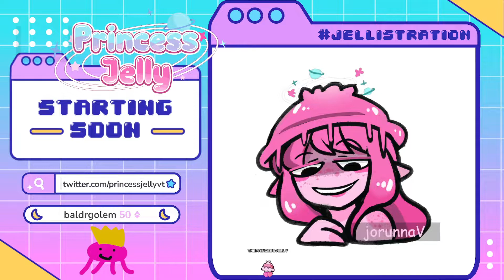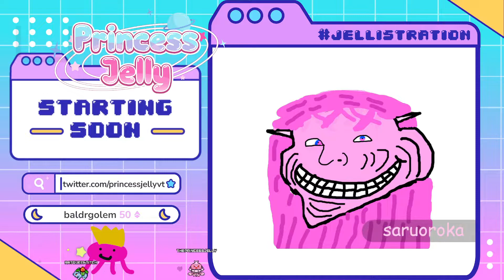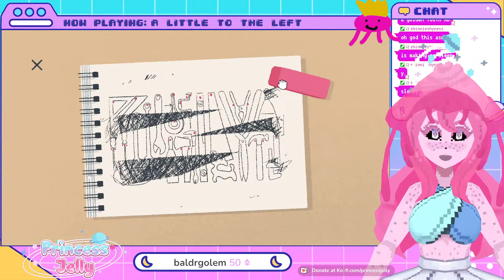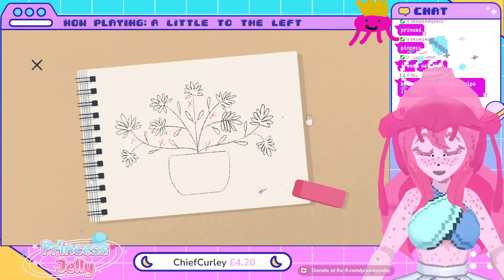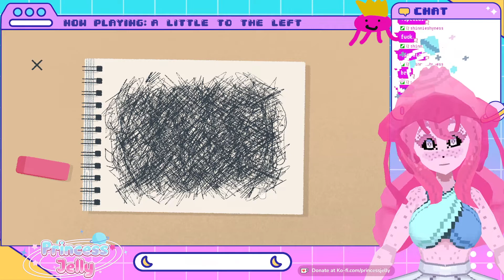[VOD] A Little To The Left